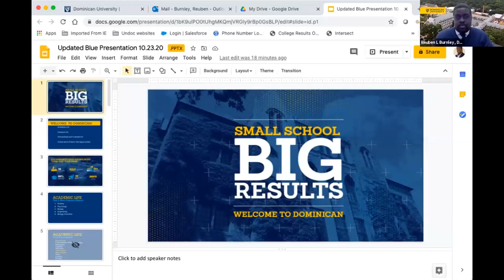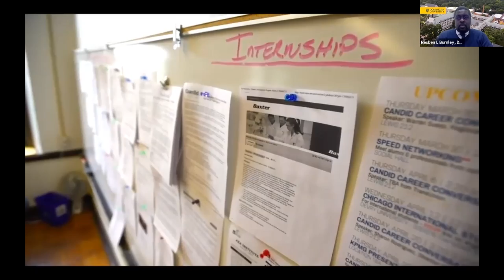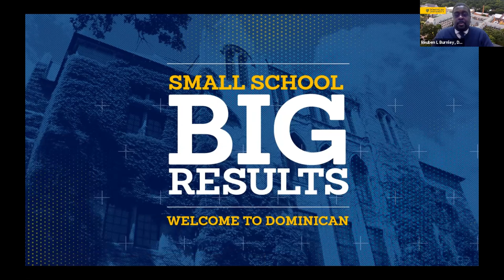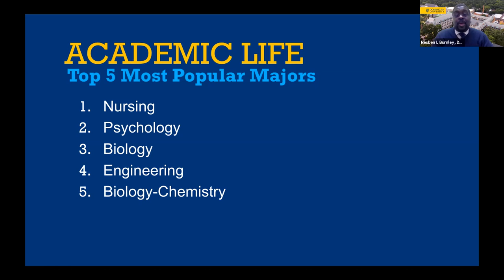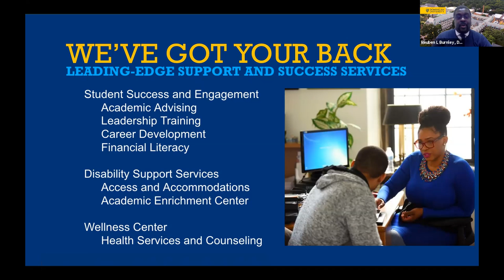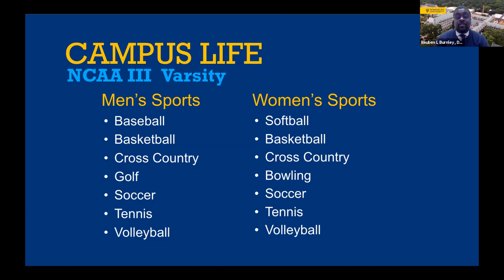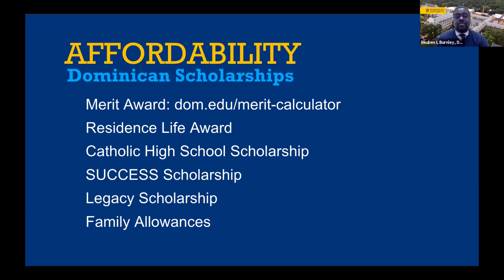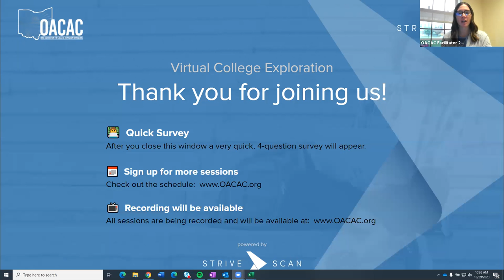Dominican University - OACAC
"To learn why Dominican University is highly regarded for its academic rigor, intentional affordability and values-based, relationship-centered learning environment. U.S. News & World Report ranks Dominican as follows:

#11 in the Midwest. Ranked 11th overall among the 165 master's level universities in the Midwest.

#1 Best Value. Ranked first in the prestigious publication's list of ""Best Value Schools"" in Illinois. In the Midwest, we're #3. This study looks closely at each school's academic quality and average cost of attendance.

#1 in Social Mobility. Recognized Dominican's success in enrolling and graduating large proportions of economically disadvantaged students, placing first out of more than 160 regional universities in the Midwest.

#14 in Best Undergraduate Teaching. Recognizes the Dominican faculty's unusually strong commitment to high-quality teaching at the undergraduate level."